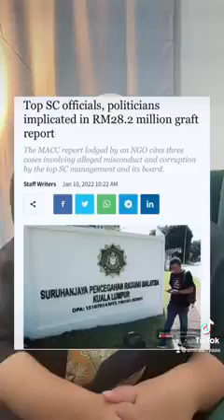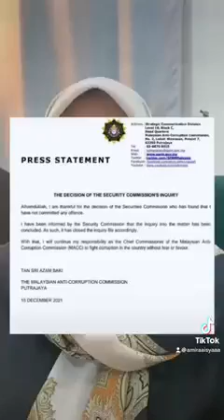Tan Sri Azam Baki digalakkan ambil 'tempoh berehat' ? 🤔😲